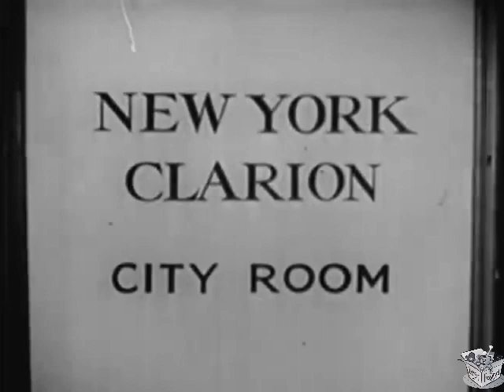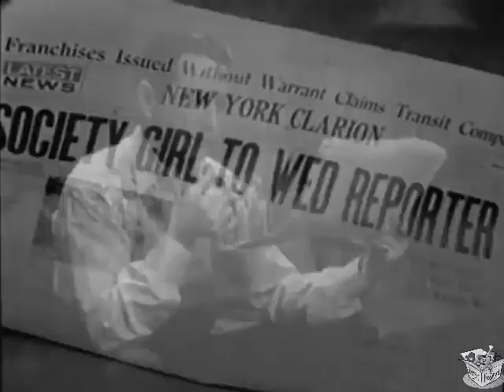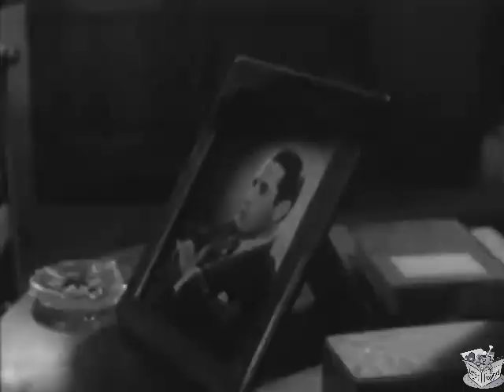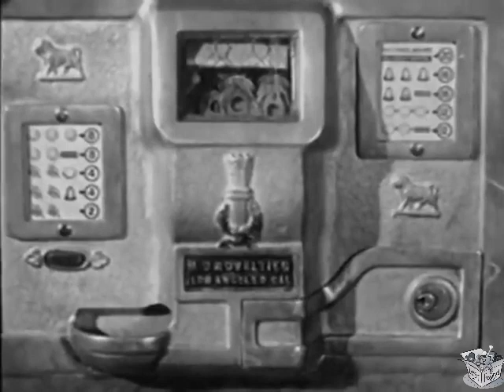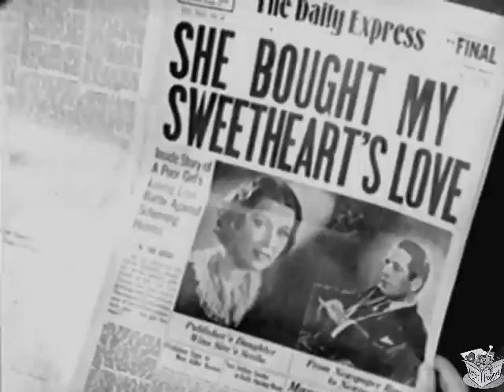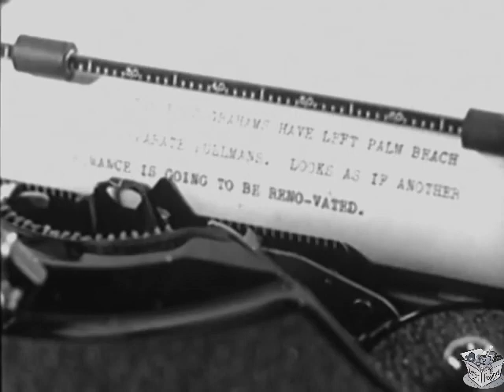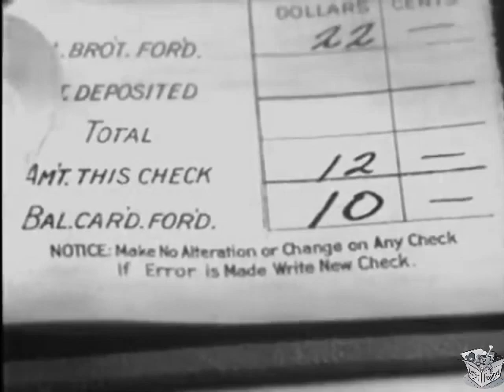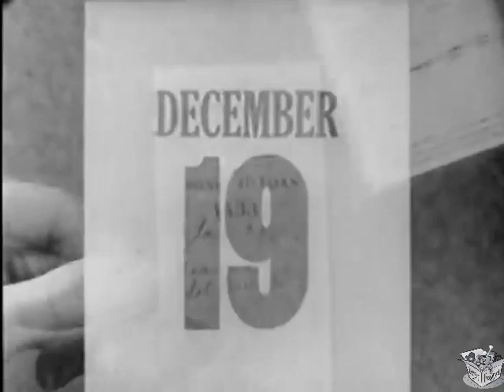RING AROUND THE MOON (1936) Donald Cook, Erin O'Brien-Moore & Alan Edwards | Drama | B&W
Ring Around the Moon is a 1936 American drama film directed by Charles Lamont and starring Donald Cook, Erin O'Brien-Moore and Ann Doran. It was produced and distributed by Chesterfield Pictures shortly before the company was taken over by Republic Pictures.

SYNOPSIS
A high-flying newspaperman who falls into an engagement to a lady he does not love.

CAST & CREW
Donald Cook as Ross Graham
Erin O'Brien-Moore as Gloria Endicott
Ann Doran as Kay Duncan
Alan Edwards as Pete Mattland
Douglas Fowley as Ted Curlew
John Qualen as Bill Harvey
Barbara Bedford as Carol Anderson
Dot Farley as Bella
Mildred Gover as Emma
John Miltern as Mr. Endicott
Eddie Phillips as Charlie
Vera Steadman as Mayme
Carl Stockdale as Brenton
Richard Tucker as Baxter

Written by Vera Hobart (novel), Paul Perez
Language English